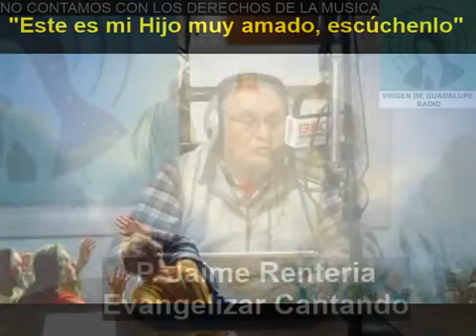Evangelizar Cantando con Padre Jaime Renteria Marzo 4 2020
Este programa es una producion de Virgen de Guadalupe Radio.